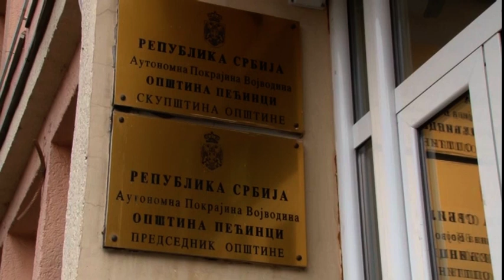Podaci RIK za izbore u Sremu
Prema podacima Republičke izborne komisije za lokalne izbore u Sremu koji su zakazani za 2.jun do trenutka zaključenja priloga proglašene su sledeće izborne liste: